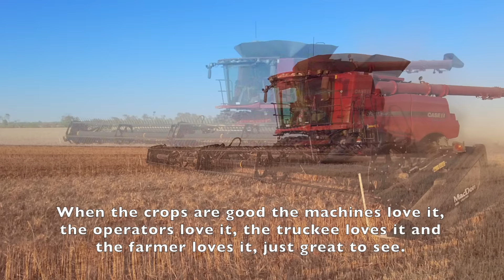Erangy Farms taking off a bumper crop with four 45' headers (combines) in the Mid West of WA.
The thrill of a bumper year with four Case IH headers (combines) operating.